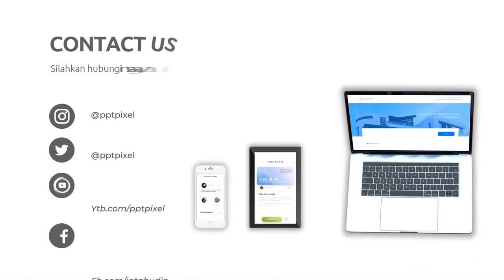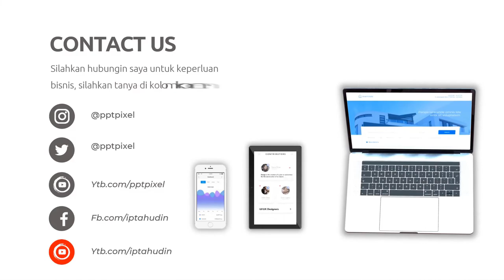Video Promosi Explainer Food and Drink Store, Food & Cooking, Iklan Animasi Rumah Makan Restoran Jep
Video Promosi Explainer Food and Drink Store, Food & Cooking, Iklan Animasi Rumah Makan Restoran Jepang, Lihat Model Video Promosi disini